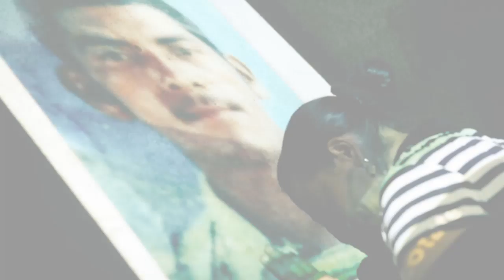Cofadeh presentó a la CIDH tres denuncias de violaciones a DDHH en Honduras